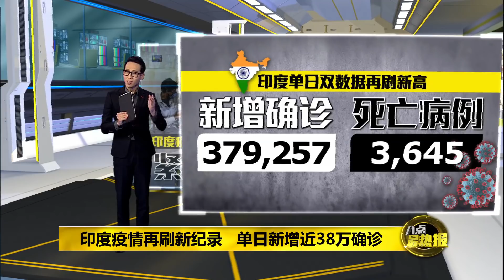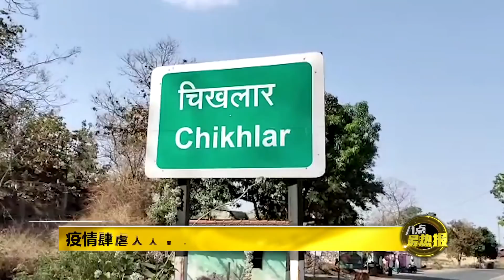印度新冠患者遗体烧不尽 火葬场外现救护车龙 | 八点最热报 29/04/2021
自第二波新冠疫情爆发以来，印度的单日确诊人数完全没有下降趋势。在过去的24小时，印度新增37万9千多宗确诊，死亡人数也增加了3千645宗，双双再次创新高。随着死亡人数的剧增，印度各地的火葬场都面临“一位难求”的窘境。载着遗体的救护车在火葬场外大排长龙的场面，已经成为了印度的新常态。